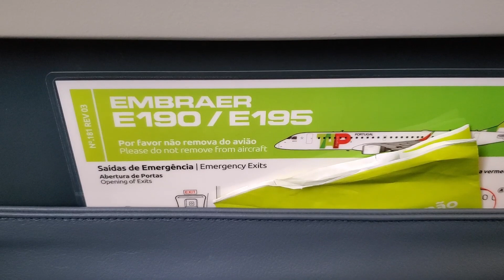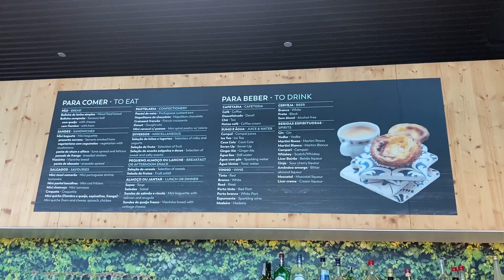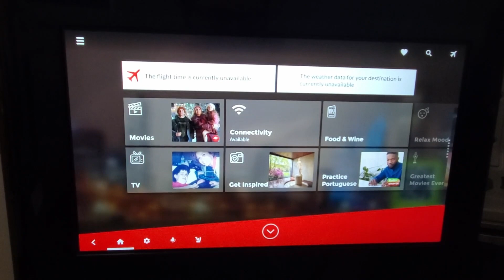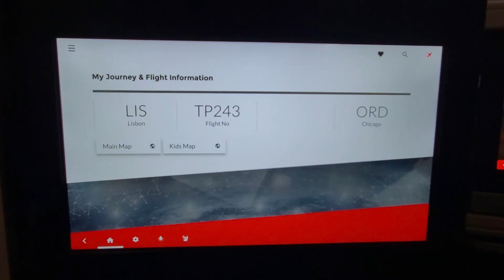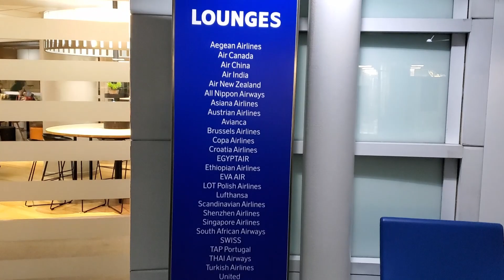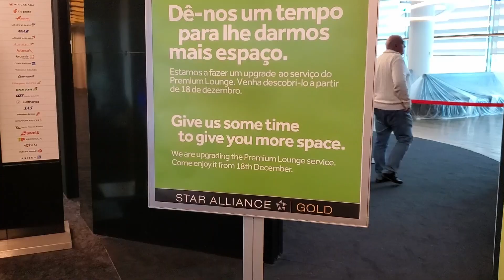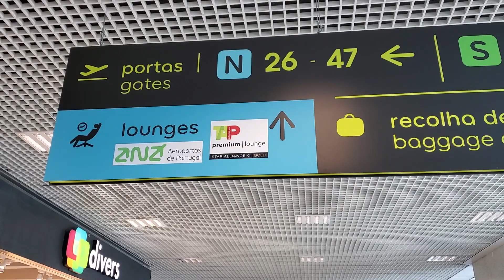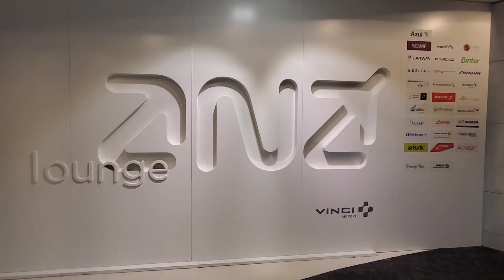TAP Portugal Transatlantic Business Class Roundtrip Lisbon-Chicago Review on Airbus A330 neo!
Join us as we travel across the Atlantic in Executive Class, which is TAP's business class product, on TAP Portugal! We are flying on the A330 Neo, a beautiful plane, and really enjoyed ourselves. We had some amazing TAP Portugal food (the catering really blew us away) and enjoyed the amazing lie-flat seats. We were ready to enjoy the TAP Premium Lounge, however, that turned out not to be the case... Check out our experience!

00:00 Intro
00:37 Issues with the Lounges...
02:12 ANA Lounge in Lisbon
03:09 TAP Portugal A330neo Business Class
05:11 Service and Food on Board
07:00 Chicago Airport and SAS Lounge
08:26 TAP A330 Window Seat
08:58 More Food!
10:08 Our Review!